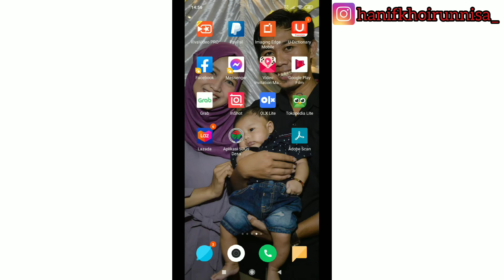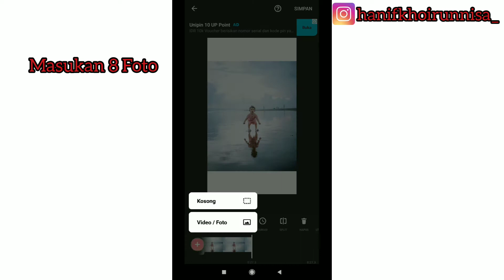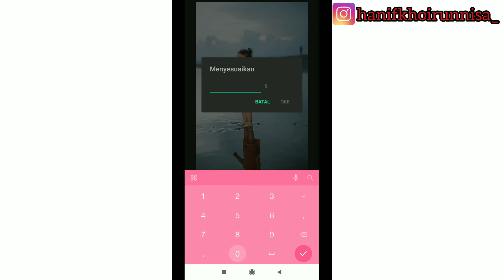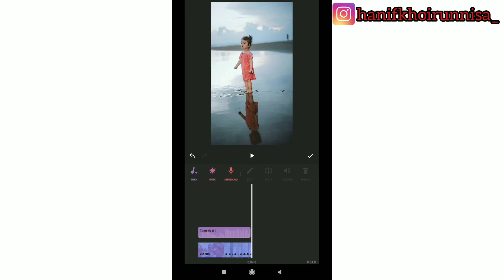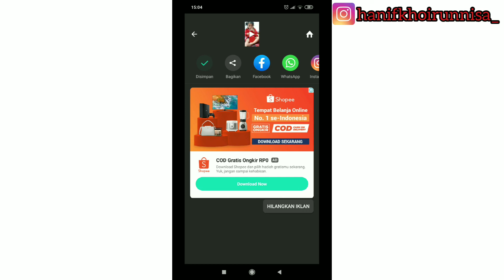Tutorial Edit Vidio Reels Instagram Lagu Why - Bazzi || Inshot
Tonton Vidio Lainnya :
OVALE Facial Mask Bedak Dingin || Beneran Bikin CERAH?? Review, Tutorial, Hasil Pakai OVALE